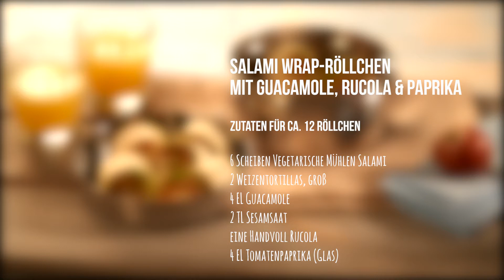Rügenwalder Mühle | Food | Küchsnstudio Serie: Salami Wrap Röllchen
DEICHBLICK verfügt am Gründungsstandort Bremen und den Unternehmensstandorten Berlin, München und Oldenburg über kompetente und erfahrene, feste und freie Mitarbeiter im Bereich der TV-/Film- und Multimediaproduktion.

Zu unserem Handwerk zählen in der Filmvorbereitung die Recherche, das Filmkonzept, Storyboard, Drehbuch und Off-Texte.

Zu unserem Leistungsportfolio gehören unter anderem:

 •  Werbeclips
 •  Imagefilme
 •  Erklärfilme
 •  Eventdokumentationen / Eventfilme
 •  Virals & Social Media Clips
 •  Reportagen
 •  TV-Werbung
 •  TV-Beiträge
 •  Media Service

Deichblick GbR
Am Deich 86
28199 Bremen

V. i. S. d. P.: Class Premke, Björn Upadek, Joshua Hartmann